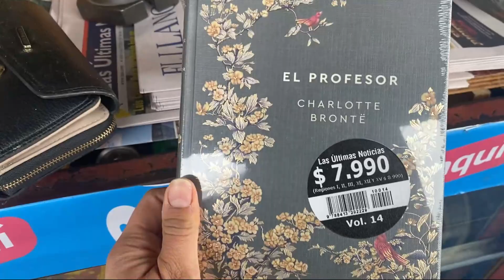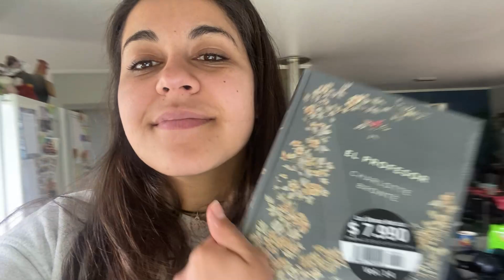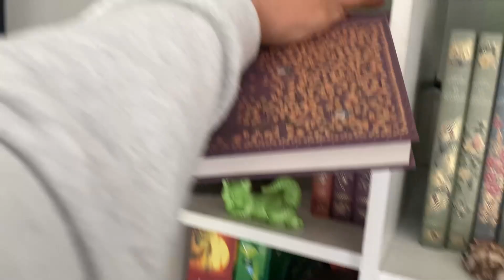Vlogmas 16!! - Sanando obligada para poder carretear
Vlogmas día 16!!